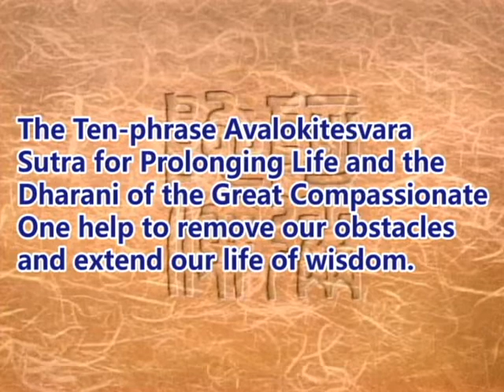Practices of Avalokitesvara: the Dharani of the Great Compassion(GDD-1122)DVD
The Ten-phrase Avalokitesvara Sutra for Prolonging Life and the Dharani of the Great Compassionate One help to remove our obstacles and extend our life of wisdom.                                                                                More online courses